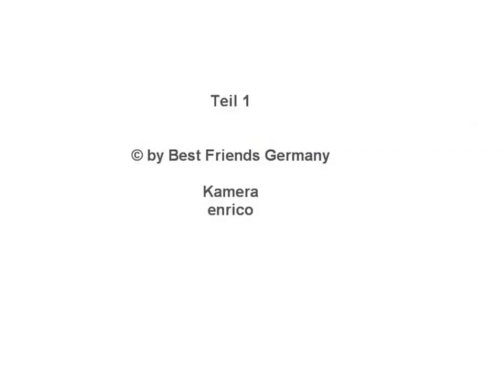Kleine musikalische Impressionen von der 6. Dresdner Schlössernacht 2014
Unterwegs durch das Gelände der Elbschlösser, von Bühne zu Bühne kleine musikalische Sequenzen (Teil 1) eingefangen - eine Vielfalt an Musik, da ist für Jeden etwas dabei .. © by BFG / Enrico - live